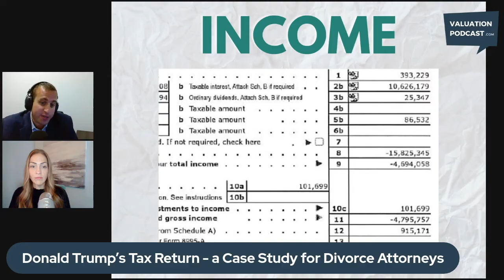Understanding Depreciation Recapture: Donald Trump's Tax Return - A Case Study for Divorce Attorneys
Donald Trump's Tax Return - A Case Study for Divorce Attorneys: Understanding Depreciation Recapture

Hi, welcome to ValuationPodcast.com, a podcast and video series about all things related to business and valuation. My name's Melissa Gragg, and I provide online valuation services for mediation and litigation based in St. Louis, Missouri.

Today we will discuss Donald Trump's tax return, and it's really a case study for divorce attorneys and what to look at in a personal tax return with Jason Soman. He's a valuation expert in Boca Raton, Florida. He owns his own firm Accounting and valuation LLC, and he's specializing in business valuation and forensic accounting in the context of divorce. Welcome, Jason. How are you?

-Overview of the podcast
-Understanding depreciation recapture
-Why would someone have multiple LLCs listed on their tax return?
-Why do we care about the refund in a divorce?
-Trust information from a divorce valuation standpoint
-What is the “schedule C” on a tax return?
-Overview of schedule C - Melania Trump
-The "carryforward" section on schedule C - why it is important for divorce attorneys?
-What is the purpose of schedule E on a tax return?
-About Jason Soman

Melissa Gragg
CVA, MAFF, CDFA

Jason Soman, CPA*/ABV, ASA, CFE, CDFA®
Accounting & Valuation LLC
Boca Raton, Florida